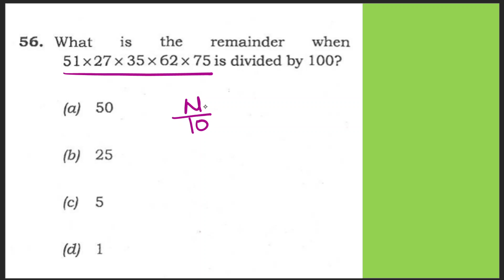2. Number divided by 100